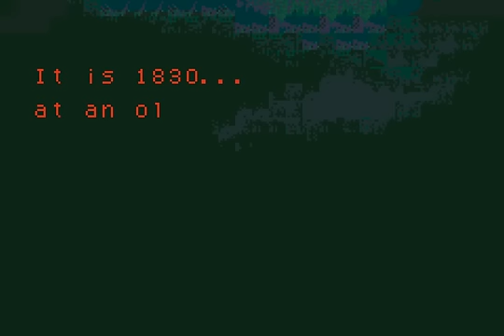Newfie Plays Castlevania: Circle of the Moon #1 - Crashing Down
Dracula has been revived, and we must save the Master. But how do we get back up? Also, Hugh doesn't want to go together, so I must find my way back on my own. Game made and published by Konami.